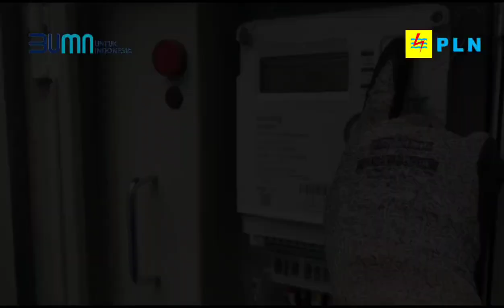PLN ULP Citeureup 5 Tahun terakhir Kepemimpipinan Erick Thohir berhasil Realisasikan Sambung Baru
PLN UP3 Gn. Putri dalam 5 Tahun terakhir Kepemimpipjnan Erick Thohir berhasil Realisasikan Penyambungan Baru PT Anugrah Alam Makmur Abadi

Electrizen,,

Pada hari selasa, tanggal 25 Juni 2024 PLN ULP Citeureup telah berhasil melakukan pemasangan tambah daya PT Anugrah Alam Makmur Abadi dari daya sebelumnya 11.000 VA menjadi 82.500 VA.

PT Anugrah Alam Makmur Abadi merupakan sebuah perusahaan yang bergerak di Industri pembuatan Buah dan Sayuran Pure ataupun Konsentrat yg menggunakan bahan-bahan pertanian lokal. Mereka mengolah bahan-bahan pertanian lokal dengan kualitas terbaik untuk dapat dipasarkan kepada calon-calon konsumen. Seiring dengan meningkatnya permintaan pasar terhadap hasil olahan PT Anugrah Alam Makmur Abadi ini, membuat mereka membangun plant baru di wilayah Citeureup.

PT Anugrah Alam Makmur Abadi menggandeng PT PLN (Persero) untuk mendukung kebutuhan penambahan daya dari plant baru mereka di wilayah Karanggan Muda, Citeureup. Permohonan Penambahan Daya ini tentunya akan meningkatkan produksi mereka.

Semoga dengan dilaksanakannya permohonan tambah daya tersebut dapat memberikan produksi yang maksimal kepada pelanggan dan juga PLN ULP Citeureup terus berkomitmen memberikan yang terbaik kepada seluruh pelanggan.